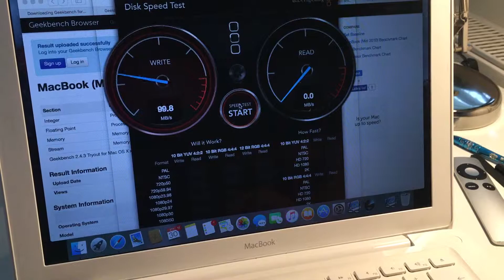MacBook mid 2010 2.4 13" A1342 SSD black magic speedtest